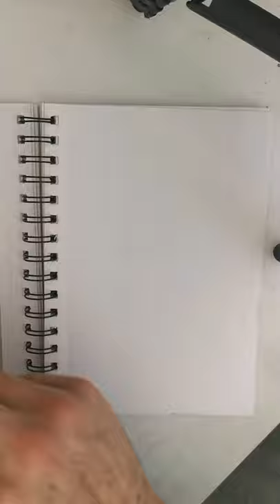Jcvd Jean Claude Van Damme bloodsport quick sketch